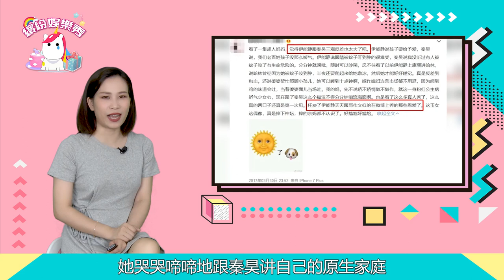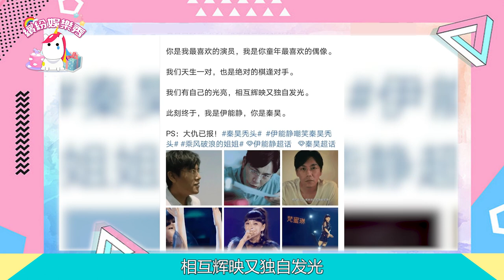毫無征兆翻車了！「2020年最強渣男」秦昊，又一次被伊能靜“出賣”了！【繽紛娛樂秀】